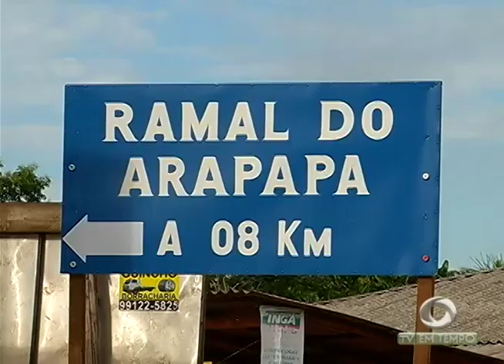BOLETIM EM TEMPO (20.06.2017) MANHÃ